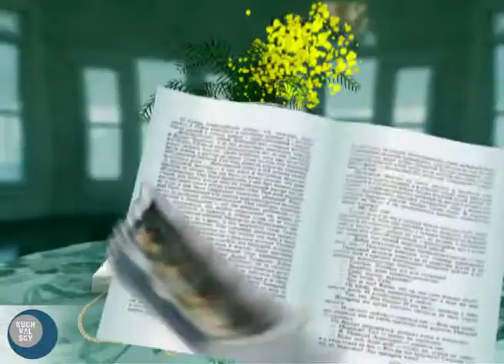2000 Книги России №3